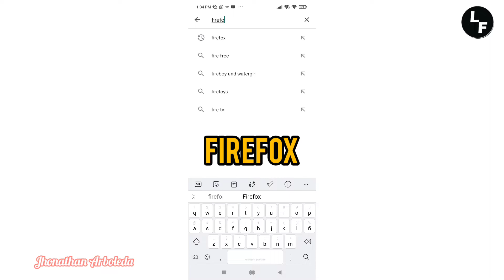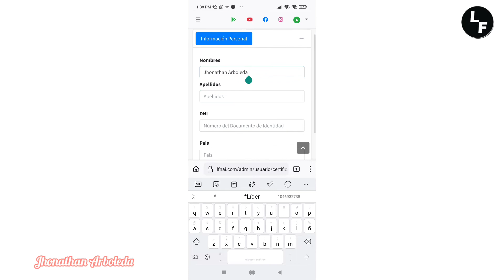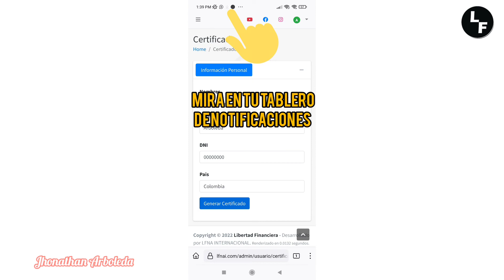COMO DESCARGAR TU CERTIFICADO DE INGRESOS EN TU CELULAR | LIBERTAD FINANCIERA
Video donde te enseño el paso a paso para decargar tu certificado de ingresos.

🚨Recuerda que desde el Navegador de Google no te descargará con éxito por eso debes instalar el navegador Firefox y hacerlo desde allí.

🚨Recuerda que debes estar activo en la plataforma libertad financiera para realizar el proceso de descarga de tu certificado de ingresos.

☺️Espero te sea de mucha ayuda saludos.

LIBERTAD FINANCIERA INTERNACIONAL